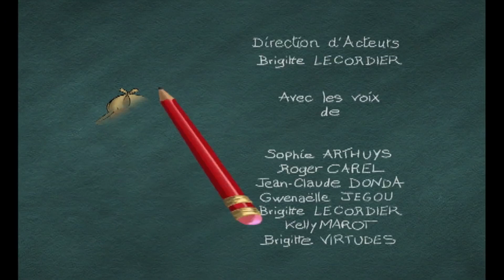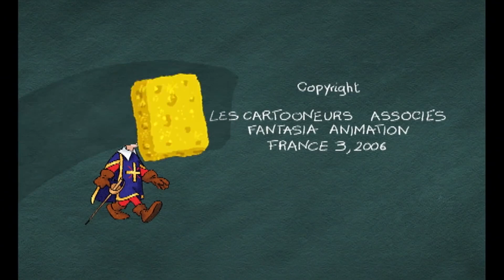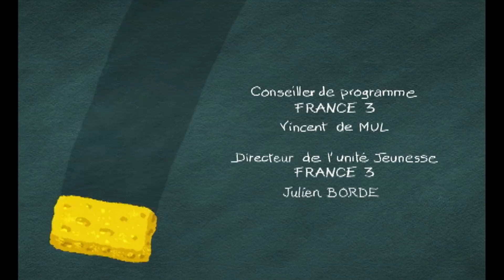MARTIN MATIN - 30 min - Nouvelle Compilation #02